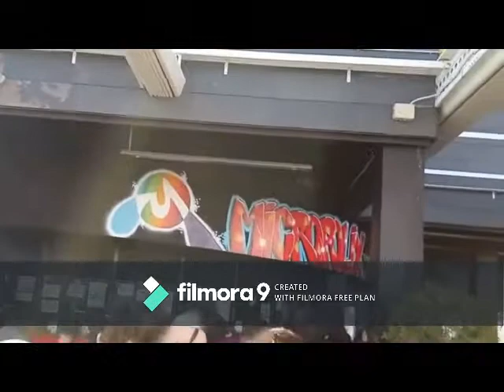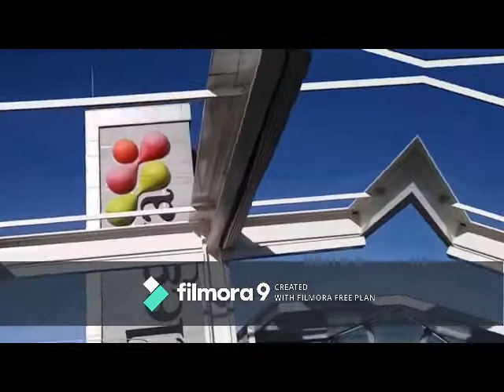Estabilizado: MIcrópolix , ciudad de ocio para niños. San Sebastián de los Reyes.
MIcrópolix , ciudad de ocio para niños en San Sebastián de los Reyes en Madrid (Spain).
Visita de diciembre de 2016.